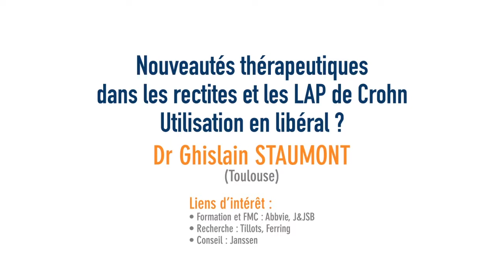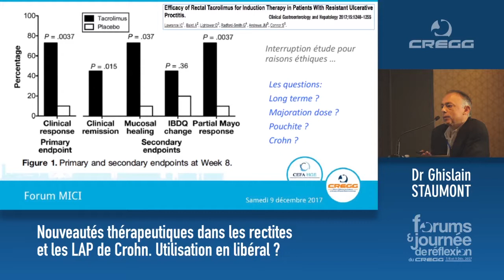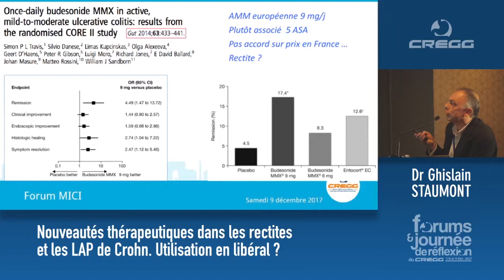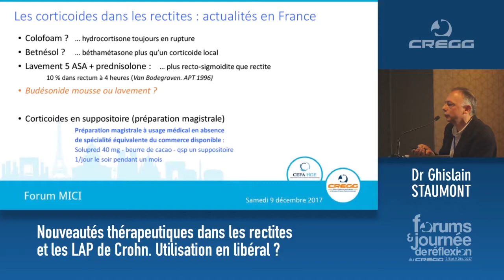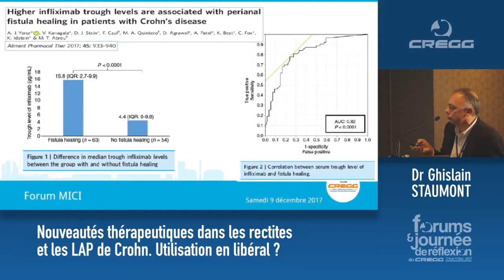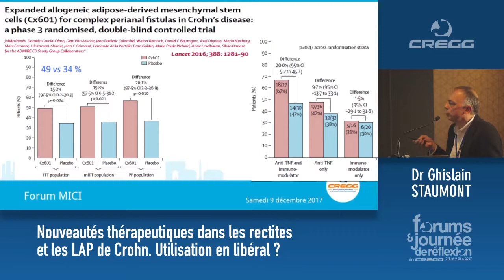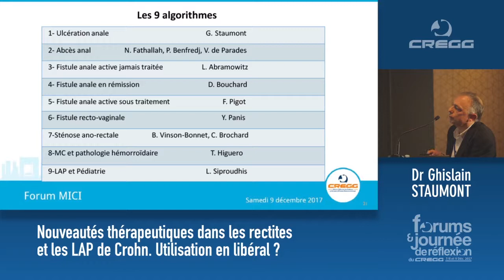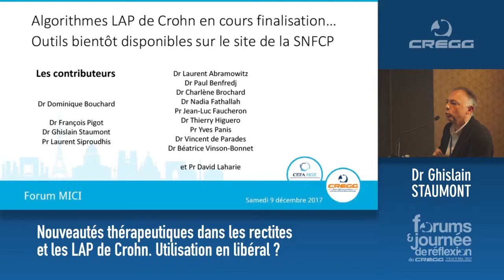Dr Ghislain Staumont - Nouveautés thérapeutiques dans les rectites et les LAP de Crohn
Vidéo réalisée dans le cadre des Forums du CREGG édition 2017.